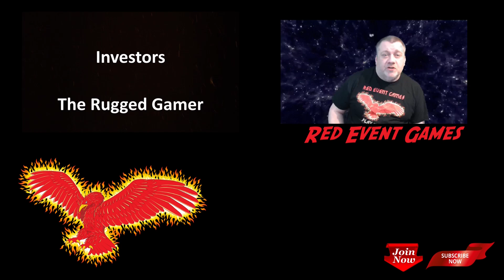Bakery Shop Simulator | The LookSee | First Look Series | The Indie Game Show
Welcome to another episode of The LookSee. In this series we take a first look at some interesting games old, new and prerelease. In this episode we take a look at Bakery Shop Simulator. Run Your Own Bakery Shop With Machines To Buy and Economics To Manage and Become The Best Bakery in Town .